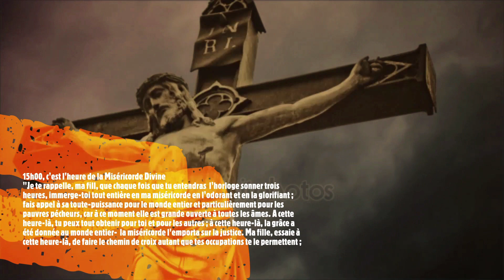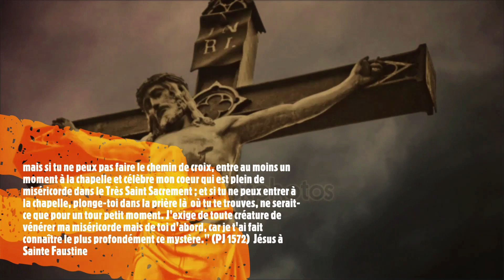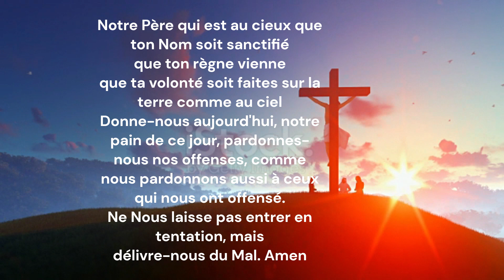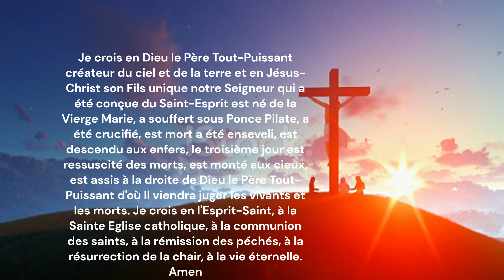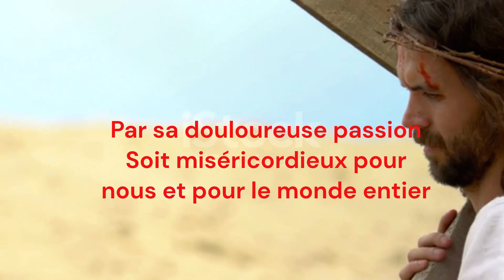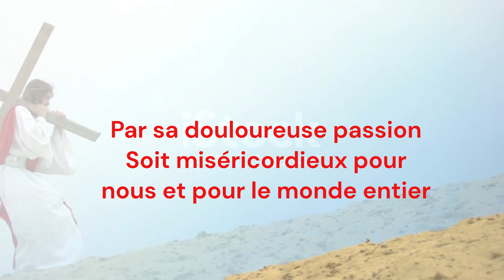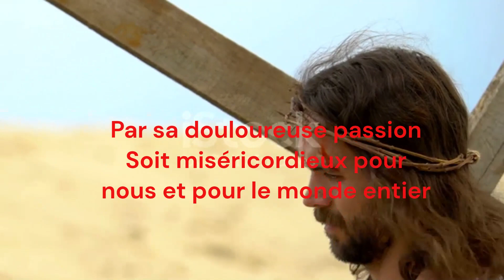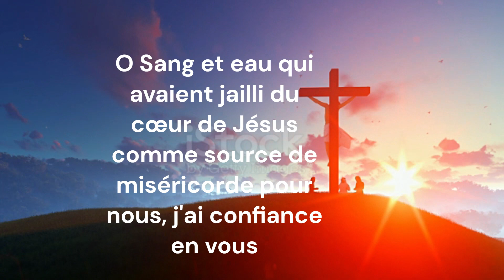CHAPELET DE LA MISERICORDE DIVINE 15h DU 28 DECEMBRE 2022‐ PRIONS POUR LA PAIX JESUS PRIERES & VIE